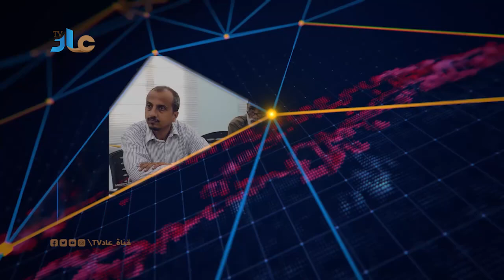وكيل المحافظة للشؤون الفنية يدشن المخيم الطبي المجاني للعيون بتمويل كويتي وتنفيذ الوصول الإنساني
قناة عاد المحلية بالشحر :- تبث ضمن قنوات شبكة الهدى الرقمية بالشحر على التردد المجاني 11000 ترميز 30000 .
لإعلاناتكم على قناة عاد يرجى التواصل على الارقام التالية  ‏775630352 - ‏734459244